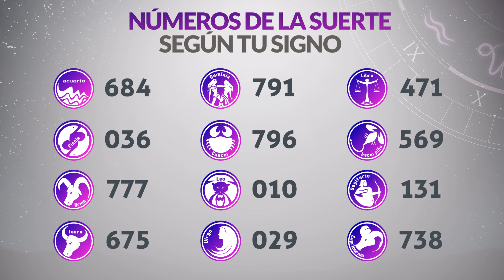Resultado de CAFETERITO TARDE del Sábado 4 de Mayo de 2024 CHANCE 🍀😱💰🚨🔥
Resultado de Cafeterito Tarde Sábado 4 de Mayo de 2024
Resultado de Cafeterito Tarde cuatro de mayo
Ultimo resultado de sorteo de Cafeterito Tarde
CHANCE Cafeterito
cafeterito tarde
cafeterito tarde
loteria cafeterito
invierte
resultados gana
loterias gana